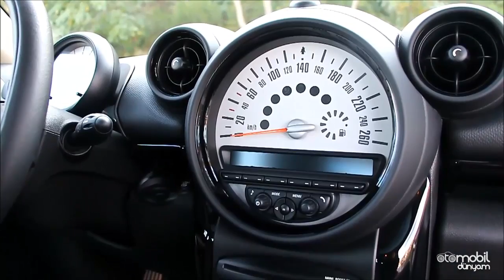Test - Mini Paceman